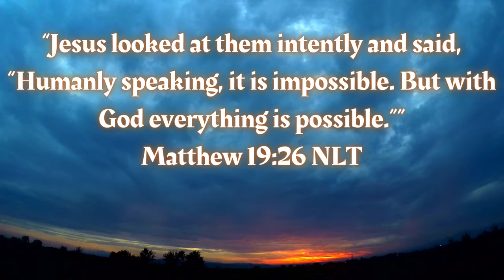"Jesus looked at them intently and said..." Matthew 19 v. 26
Matthew 19 Full Chapter (NLT) :

Discussion about Divorce and Marriage

1 When Jesus had finished saying these things, he left Galilee and went down to the region of Judea east of the Jordan River.

2 Large crowds followed him there, and he healed their sick.

3 Some Pharisees came and tried to trap him with this question: “Should a man be allowed to divorce his wife for just any reason?”

4 “Haven’t you read the Scriptures?” Jesus replied. “They record that from the beginning ‘God made them male and female.

 5 And he said, “‘This explains why a man leaves his father and mother and is joined to his wife, and the two are united into one.

6 Since they are no longer two but one, let no one split apart what God has joined together.”

7 “Then why did Moses say in the law that a man could give his wife a written notice of divorce and send her away?”[c] they asked.

8 Jesus replied, “Moses permitted divorce only as a concession to your hard hearts, but it was not what God had originally intended.

9 And I tell you this, whoever divorces his wife and marries someone else commits adultery—unless his wife has been unfaithful.[d]”

10 Jesus’ disciples then said to him, “If this is the case, it is better not to marry!”

11 “Not everyone can accept this statement,” Jesus said. “Only those whom God helps.

12 Some are born as eunuchs, some have been made eunuchs by others, and some choose not to marry[e] for the sake of the Kingdom of Heaven. Let anyone accept this who can.”

Jesus Blesses the Children

13 One day some parents brought their children to Jesus so he could lay his hands on them and pray for them. But the disciples scolded the parents for bothering him.

14 But Jesus said, “Let the children come to me. Don’t stop them! For the Kingdom of Heaven belongs to those who are like these children.”

15 And he placed his hands on their heads and blessed them before he left.

The Rich Man

16 Someone came to Jesus with this question: “Teacher,[f] what good deed must I do to have eternal life?”

17 “Why ask me about what is good?” Jesus replied. “There is only One who is good. But to answer your question—if you want to receive eternal life, keep[g] the commandments.”

18 “Which ones?” the man asked.

And Jesus replied: “‘You must not murder. You must not commit adultery. You must not steal. You must not testify falsely.

19 Honor your father and mother. Love your neighbor as yourself.’[h]”

20 “I’ve obeyed all these commandments,” the young man replied. “What else must I do?”

21 Jesus told him, “If you want to be perfect, go and sell all your possessions and give the money to the poor, and you will have treasure in heaven.

22 But when the young man heard this, he went away sad, for he had many possessions.

23 Then Jesus said to his disciples, “I tell you the truth, it is very hard for a rich person to enter the Kingdom of Heaven.

24 I’ll say it again—it is easier for a camel to go through the eye of a needle than for a rich person to enter the Kingdom of God!”

25 The disciples were astounded. “Then who in the world can be saved?” they asked.

26 Jesus looked at them intently and said, “Humanly speaking, it is impossible. But with God everything is possible.”

27 Then Peter said to him, “We’ve given up everything to follow you. What will we get?”

28 Jesus replied, “I assure you that when the world is made new[i] and the Son of Man[j] sits upon his glorious throne, you who have been my followers will also sit on twelve thrones, judging the twelve tribes of Israel.

29 And everyone who has given up houses or brothers or sisters or father or mother or children or property, for my sake, will receive a hundred times as much in return and will inherit eternal life. 30 But many who are the greatest now will be least important then, and those who seem least important now will be the greatest then.

Caleb Gordon Type Beat Dee 1 Type Beat Justice HSM Type Beat Madison Ryann Ward Type Beat Alex Jean Type Beat Riders & Circuit Rider Music Type Beat Sondae Type Beat